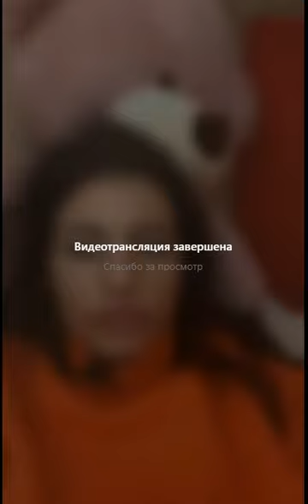Дарья Кравченко в прямом эфире 29.11.2023. Поляна.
Дмитрий Мещеряков (запрещенная организация в РФ)
Дарья Кравченко (запрещенная организация в РФ)